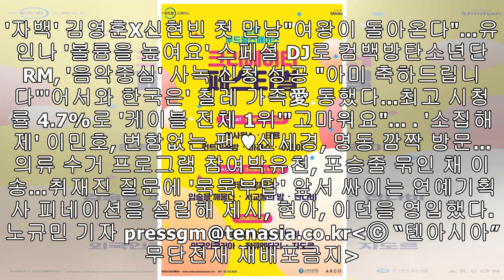제시·현아 날개 단 싸이, 웃음이 떠나질 않는다